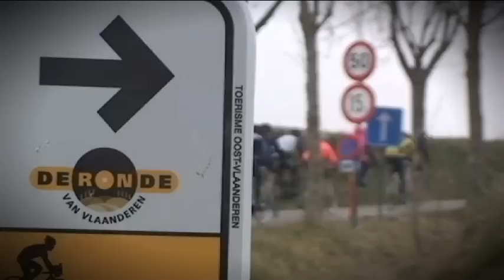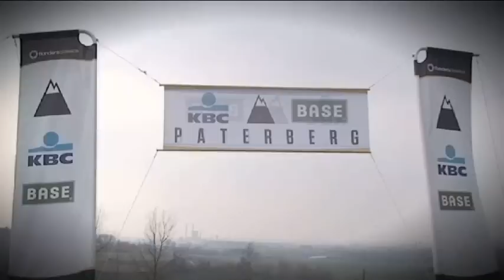RVV CYCLO 2013